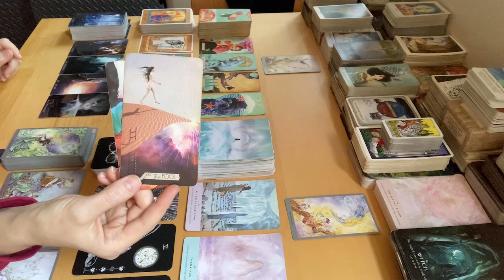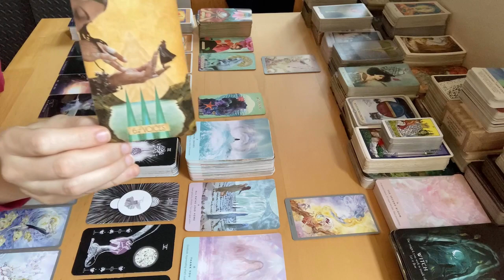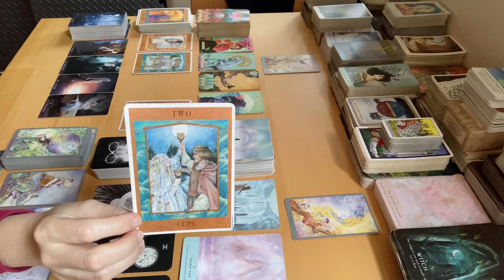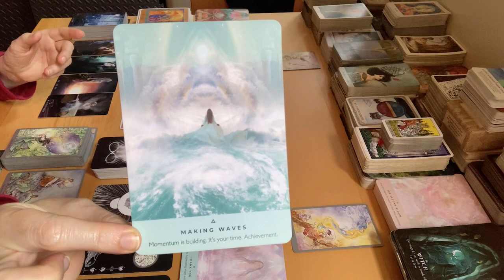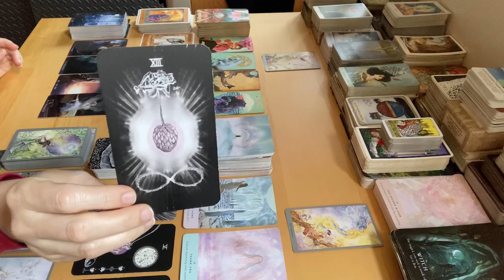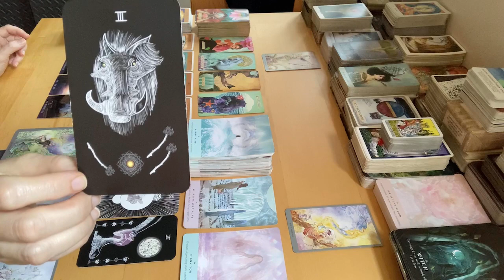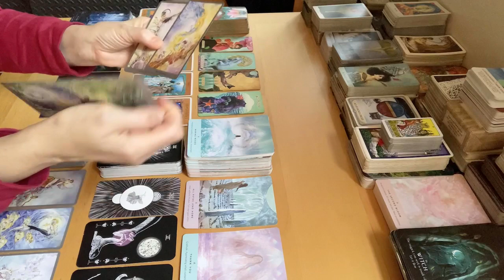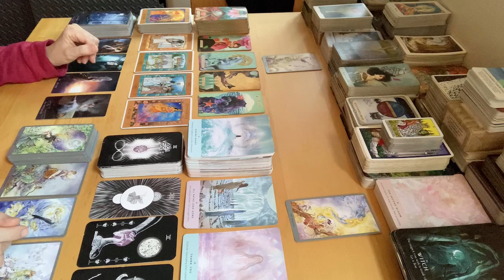Collective Series: The Magician & Temperance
This is part of a series, each from the perspective of two Major Arcana cards.

Decks Used:
Shadowscapes Tarot
Muse Tarot
Goddess Tarot
Combined Starseed & Healing Waters Oracles
Sacred Web Tarot